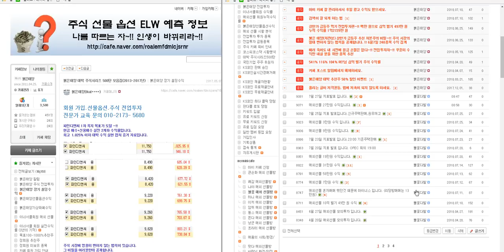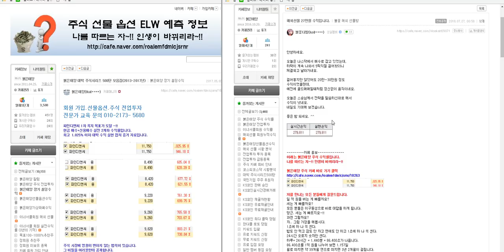해외선물 차관성의 일만 원 리딩 불꽃다발님 27만 원 수익